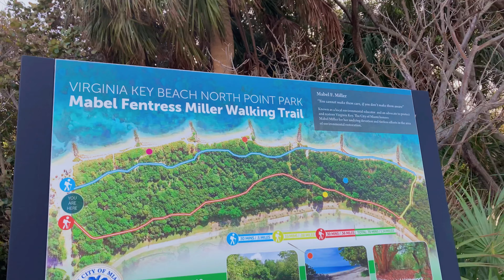💦 Playa paradisiaca en Miami